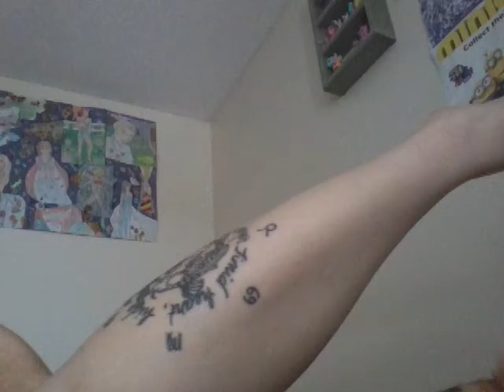Asbie Vlog: Communication and Emotions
I know, it's been a while, but I had to say my piece. Maybe this will help someone out there.